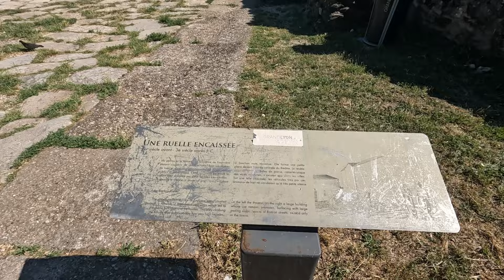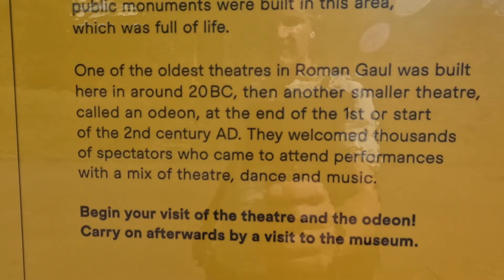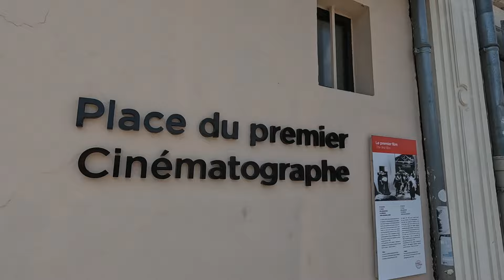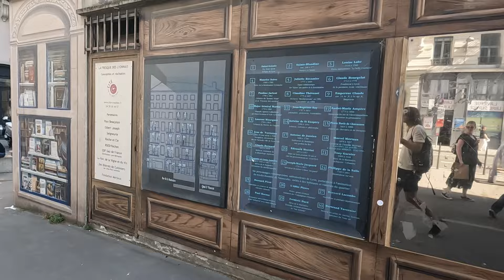Lyon, France - The Gastronomy Capital - Old Town, Roman History & More!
Welcome to Lyon, France, the ultimate destination for foodies and culture enthusiasts alike! 🇫🇷 In this captivating travel vlog, I delve deep into the heart of Lyon, renowned as the Gastronomy Capital of France. 🍴

🎥 Video Timeline: 🔍 Highlights of the Episode
01:33 Gastronomy  - Les Halles Paul Bocuse Market
04:22 Exploring Old Town and Silk Industry
04:53 Culinary Exploration at a Bouchon
08:24 Unveiling Hidden Passageways
9:00 Roman History - Theatre
11:39 Lumière Institute - Cinematography

Prepare to be mesmerized by the enchanting Old Town, where cobblestone streets whisper tales of Lyon's rich history, intertwined with Roman influence. 🏛️ Dive into the city's illustrious past at the Lumière Institute, a homage to the birthplace of cinema by the Lumière brothers. 🎥

But the real feast awaits at Les Halles Paul Bocuse Market, a gastronomic paradise boasting an array of fresh produce, artisanal cheeses, and delectable treats. 🍇🧀 Indulge your senses as you navigate through its bustling aisles, soaking in the vibrant atmosphere.

Venture further into Lyon's tapestry of secrets with a glimpse into its silk industry and hidden passageways. 🧵 Discover the intricate network of traboules, hidden passages once used by silk merchants, now a treasure trove for intrepid explorers.

And let's not forget the pièce de résistance – Lyon's culinary prowess showcased in its iconic Bouchons. 🍷 Experience the authentic flavors of Lyonnaise cuisine, from hearty stews to delicate pastries, each dish a testament to Lyon's culinary heritage.

👥 Join our travel community on Facebook: StumblingNomad

🎥 Equipment Used:
GoPro Hero 10 Black
GoPro Media Mod
GoPro 3-Way 2.0 Grip
Samsung Galaxy S22
Apple MacBook Pro

Join us on this unforgettable journey through Lyon's culinary delights and cultural treasures! 🌟